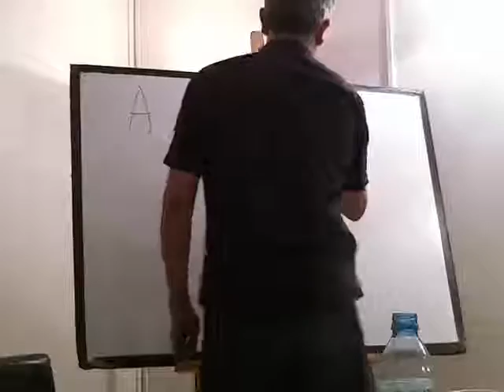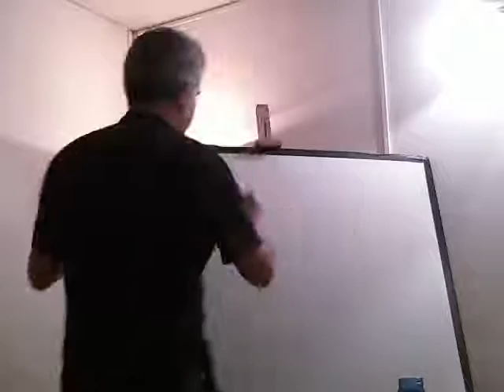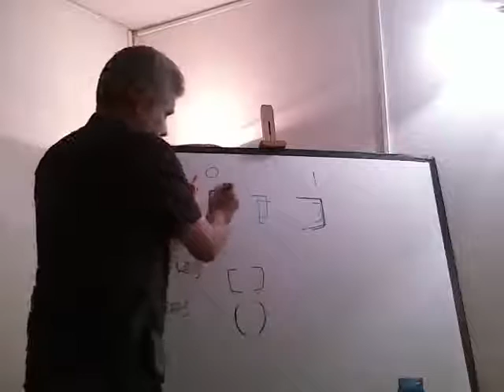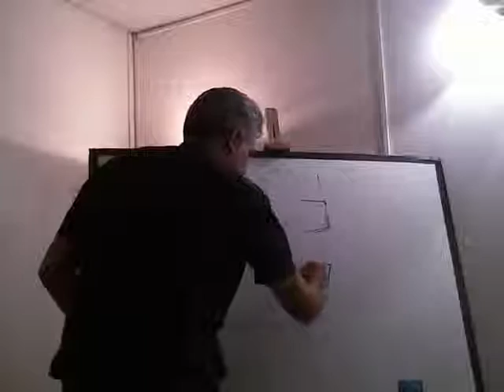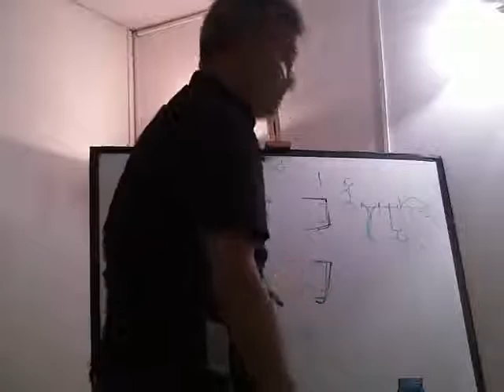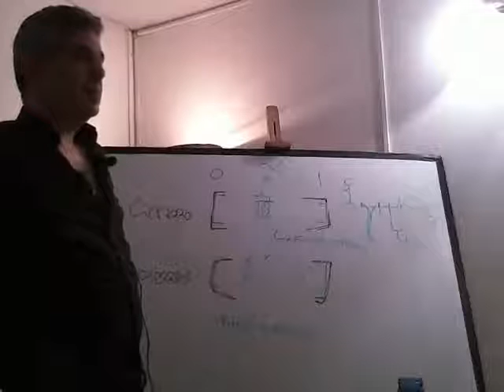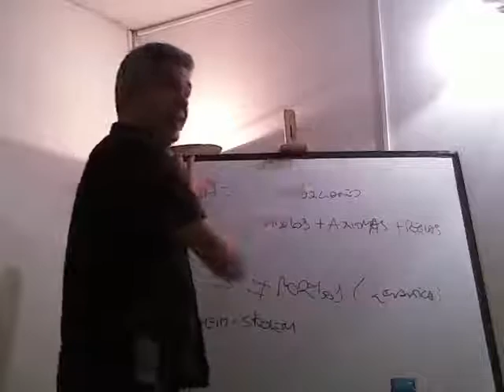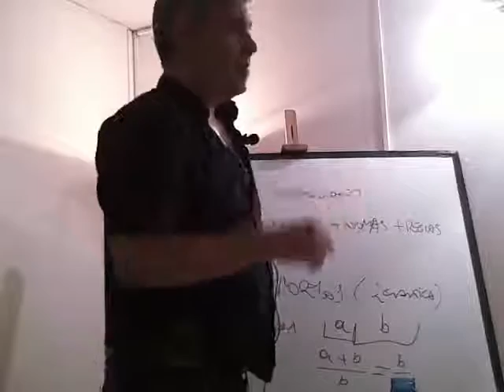7 Psicoanálisis y matemáticas compacidad 7 de 7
Martín Krymkiewicz va a relacionar Frege con Recanati, nos va a explicar siguiendo a Frege cómo los números existen por los conceptos. Nos hace accesible el por qué Lacan se apoya en las matemáticas en su teoría, a diferencia de Freud  que las consideraba tan solo algo obsesivo, nos habla de la lógica de los conjuntos, de ontología, de lo posible y lo imposible, de topología, comenta ideas  trae ideas de Cantor, de Leibniz... En las últimas conferencias sobre compacidad nos introduce en este concepto que Lacan usa para explicar otro concepto: el goce, el goce es un concepto en una teoría no es la satisfacción de las pulsiones. ¿para qué usa Lacan la compacidad?

Martín Krymkiewicz es psicoanalista, realizó estas conferencias en 2014 en la sociedad de investigación psicoanalítica Apertura